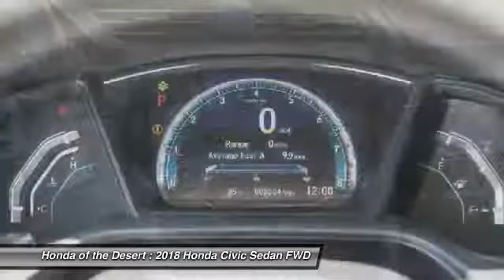2018 Honda Civic Cathedral City CA 818942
2018 Honda Civic LX

40/31 Highway/City MPG**brbrHonda of The Desert has just completed a multi-million dollar renovation including a state-of-the-art, spacious and highly customer interactive Vehicle Showcase Room, Existing vehicle Service and Write-Up Reception Area, Parts and Accessories Boutique, Customer Lounge and New Owner/Vehicle Delivery Center. Featured amenities include: Customer Lounge / Tranquility Area, Complimentary WiFi and high speed data terminals. Exclusive Children's Activity Room, Relaxing Teas and Gourmet Coffees. (Subject to change and availability) The store boasts a convenient, US Highway 111 at Perez Rd. Location with plenty of customer parking. We offer free door to door shuttle service in the valley as well as a family oriented staff and atmosphere.brbr2018 Honda Civic LXbrbrBlack Cloth.brbrADVERTISED PRICES DO NOT INCLUDE ANY DEALER INSTALLED OPTIONS.